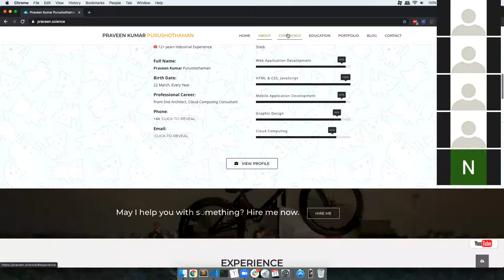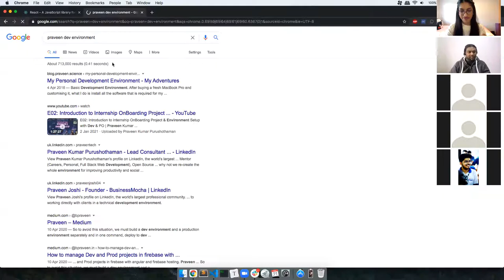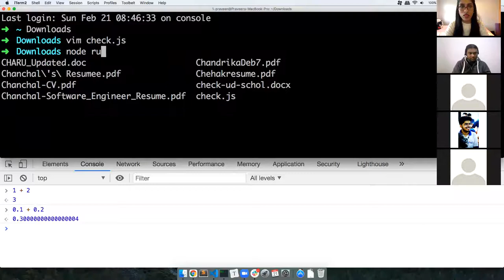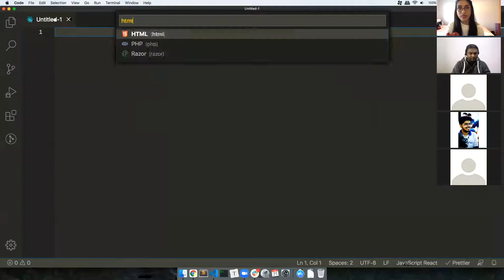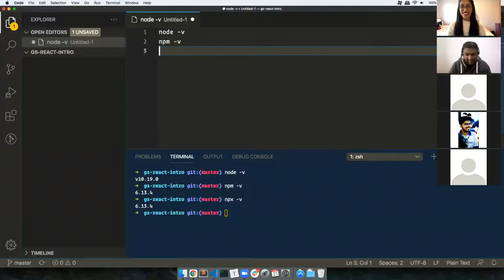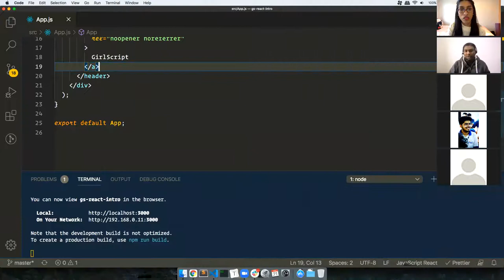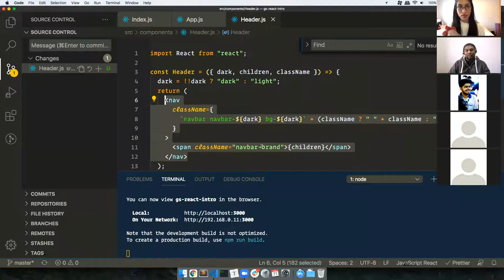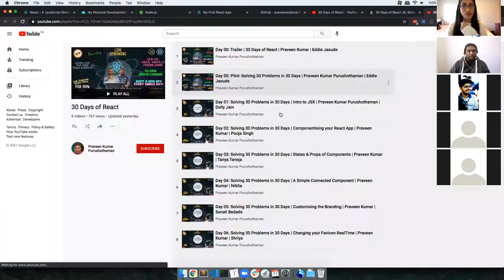GirlScript Ireland: Introduction to React.js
Hi there!

This stream is for anyone who missed the amazing session with Praveen on React.js.

This session covers the basics of React, so do watch it in case you missed it.